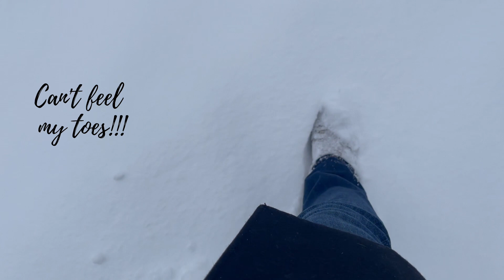VLOG #1: My *first* vlog!!!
Hey guys! This is my FIRST vlog ever! I am going to start posting weekly vlogs to give you a behind-the-scenes into my life as a designer, business owner, wife, & Nana! I look forward to sharing more of my life with you!!!

Follow me and my store on Instagram!!
Me: @jenniferdecorates
JD's: @jdsallabouthome